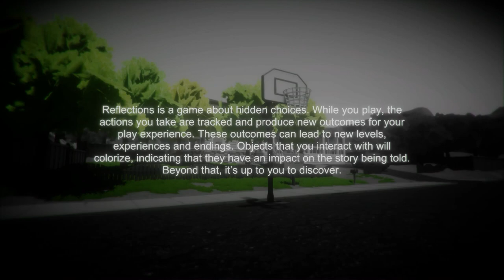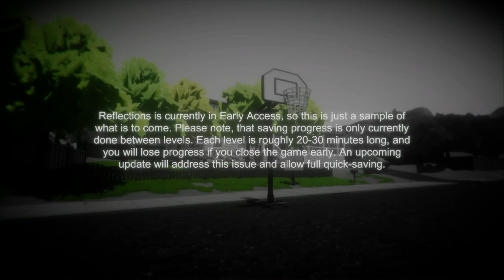Reflections ► Let's Play Gameplay // Part 1 ( Playthrough / Walkthrough )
Reflections Game
Let's Play Part 1
Playthrough / Walkthrough

The Game
Reflections is a real-world adventure game where every action you take has meaningful consequences that radically shape the experience. Each action you take is punctuated by flushing the black and white environment with color, illustrating your progress and providing clues to what your future might hold.

Important Links!